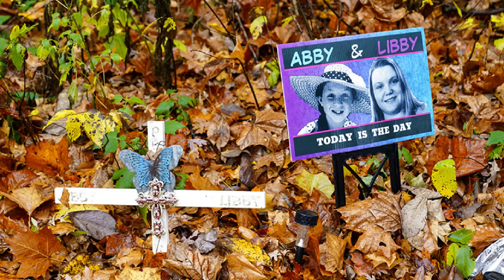Podcast #70 3 болсон явдал ярьж өгье #35